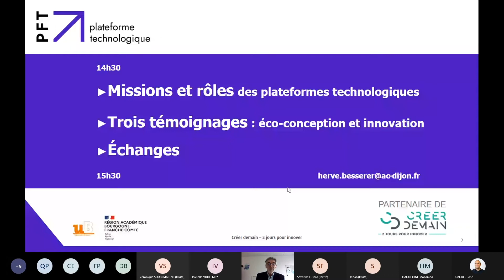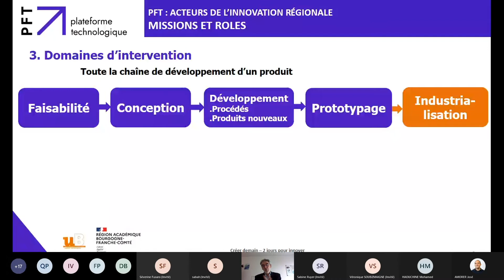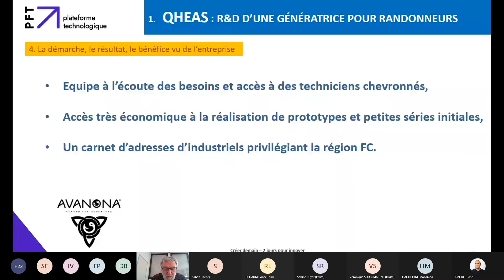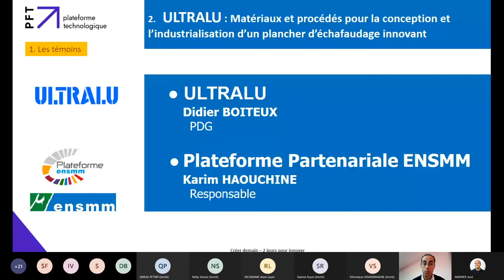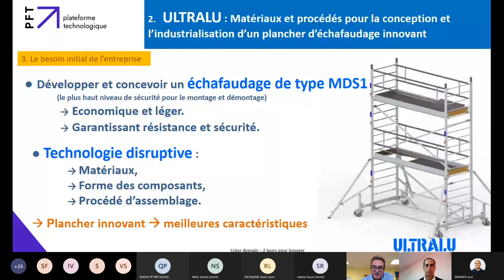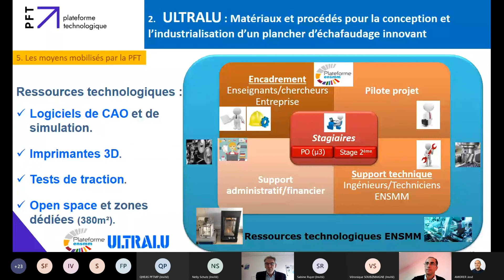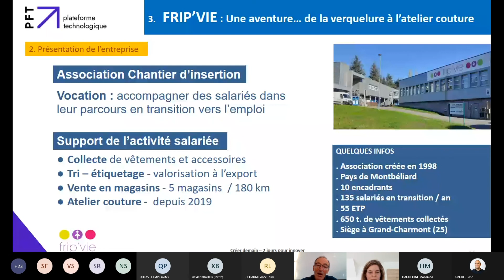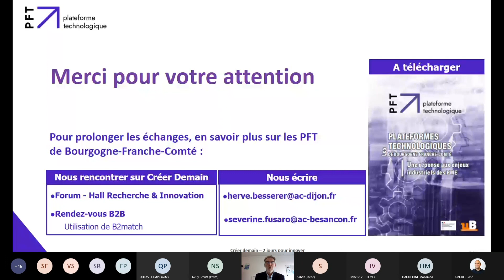Créer Demain 2020 – Atelier - Plates-formes technologiques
Atelier - L’économie de la Fonctionnalité et de la coopération : des pistes pour votre stratégie

Intervenants :
Hervé BESSERER - Conseil relation école-entreprise / Rectorat de Dijon
Didier BOITEUX - ULTRALU
Xavier  BRAHIER et Sabah MAHIDINNE - FRIP'VIE
Karim HAOUCHINE - ENSMM
Jean-Charles QUESNEL- QHEAS (Avanona)
Francis PLACHTA - Microtechniques Prototypages
Isabelle VUILLEMEY - Académie du Cuir

Réalisation : Agence Économique Régionale de Bourgogne-Franche-Comté